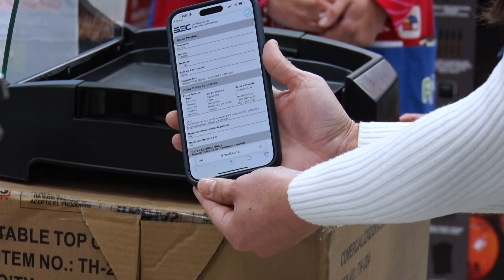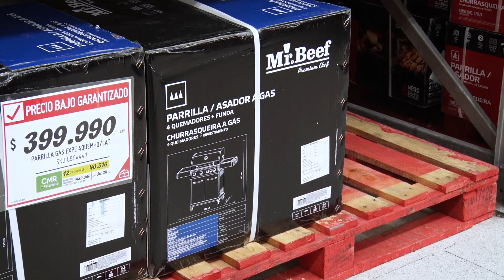Realizan fiscalización a local de venta de parrillas eléctricas y a gas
Autoridades en una fiscalización de parrillas eléctricas y a gas, destacaron la importancia de que estas cuenten con el sello SEC. Además entregaron una serie de recomendaciones para su seguridad.